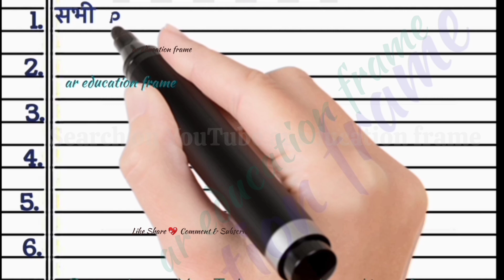essay on independence day speech in english | Speech On Independence Day 10 lines